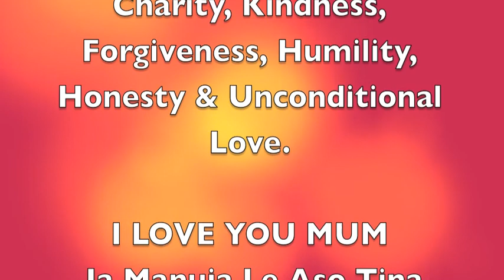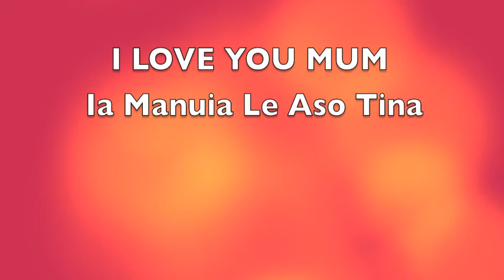Mothers Day Clip for Arouma Matautia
Manuia Le Aso Tina.. Alofa Mo Oe Mum xoxox!!